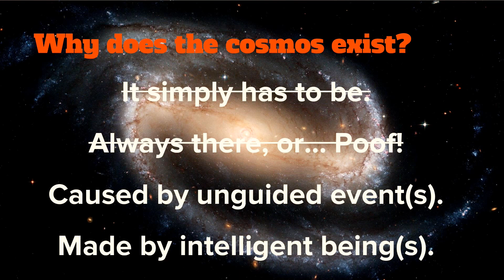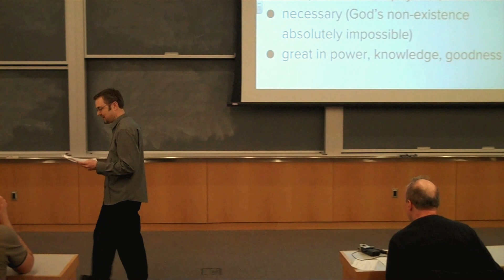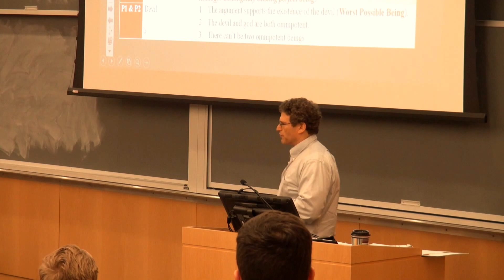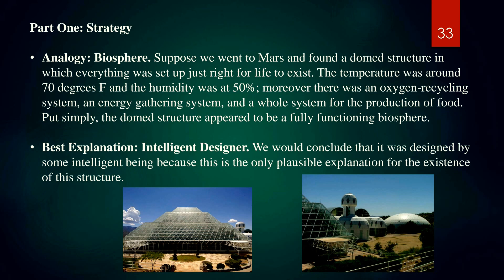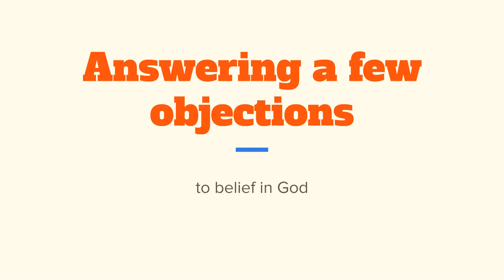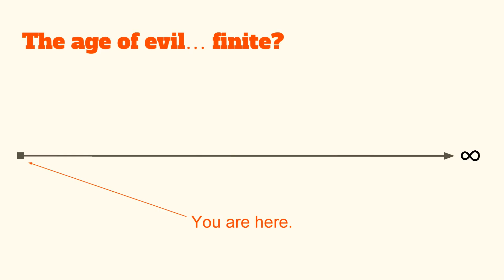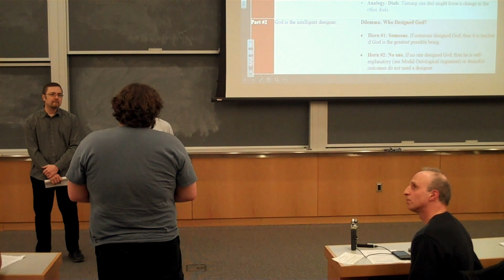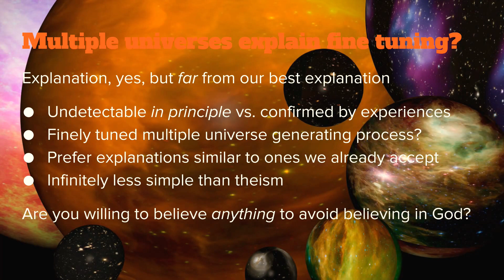Is there a God? Tuggy - Kershnar debate, Fredonia, April 2016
Is there a God? Dr. Dale Tuggy argues that there is, and Dr. Stephen Kershnar argues that there isn't. This debate was sponsored by the Department of Philosophy at the State University of New York at Fredonia in April 2016 and held on the Fredonia campus. for more information about SUNY Fredonia.

Thanks to Candise Tuggy, Tyler Gaenzler, and Joshua Tuggy for their camera work.